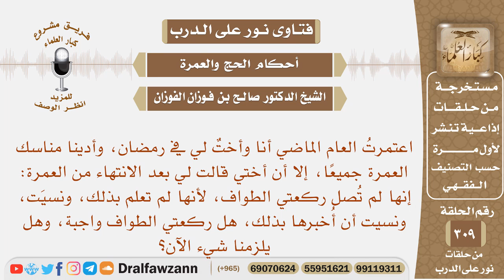أخبرتني أختي بعد الانتهاء من العمرة أنها لم تصل ركعتي الطواف،فهل ركعتي الطواف واجبة، وهل يلزمنا شيء؟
نص السؤال: اعتمرتُ العام الماضي أنا وأختٌ لي في رمضان، وأدينا مناسك العمرة جميعًا، إلا أن أختي قالت لي بعد الانتهاء من العمرة: إنها لم تُصل ركعتي الطواف، لأنها لم تعلم بذلك، ونسيَت، ونسيت أن أُخبرها بذلك، هل ركعتي الطواف واجبة، وهل يلزمنا شيء الآن؟

السيرة الذاتية :
للاشتراك في قناة الشيخ صالح الفوزان

رئيس الفريق
لمشروع كبار العلماء